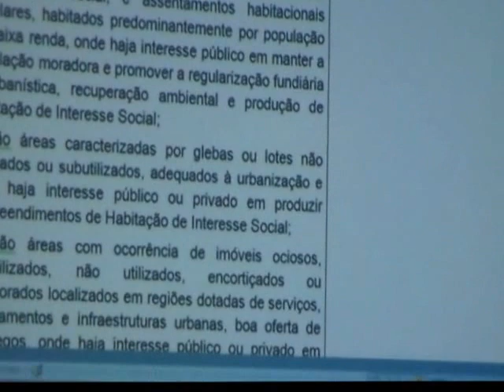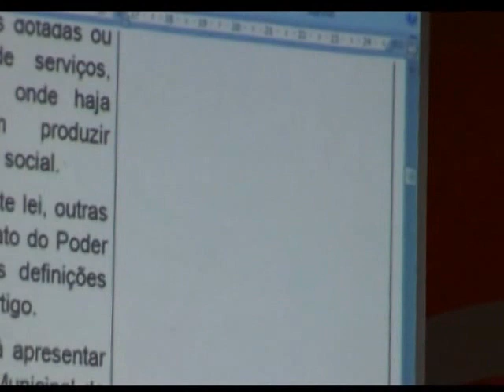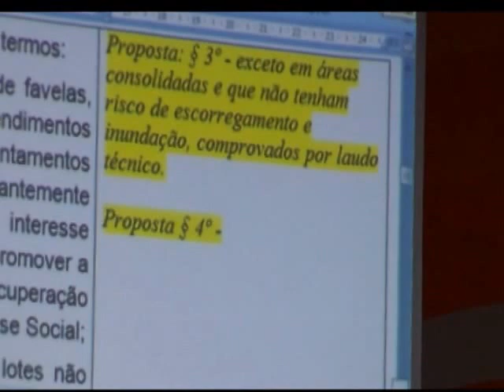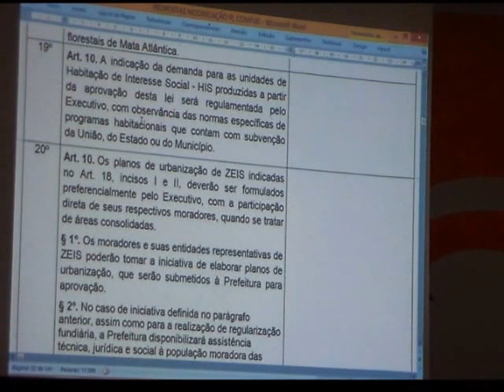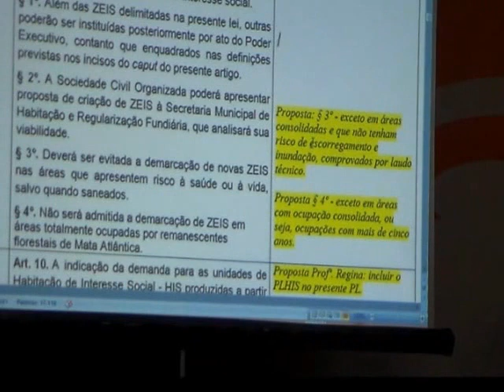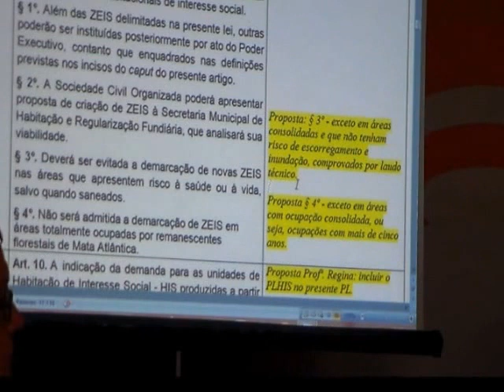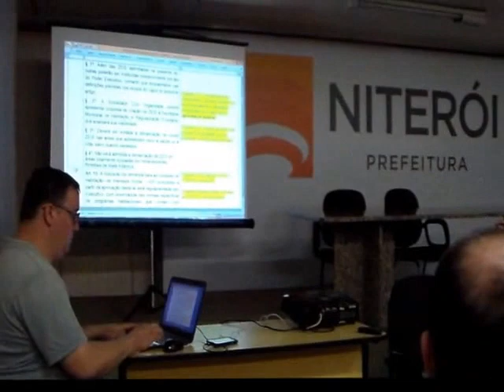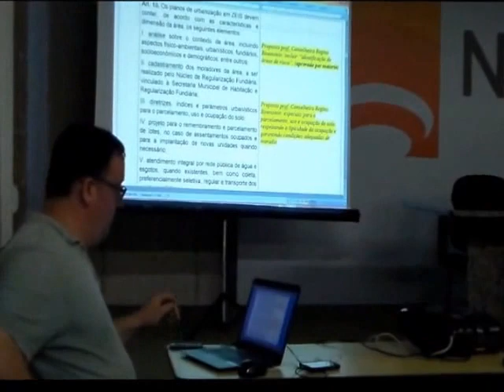COMPUR Niterói 10.08.2015 parte 2/4